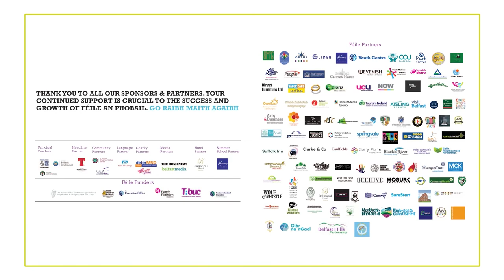Féile an Phobail 2021 - 1981: A Watershed Moment in Irish History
The Irish Hunger Strike of 1981 was a watershed moment in Irish history.

Ten men died on Hunger Strike in the H Blocks of Long Kesh, civil unrest was rampant across the island and the world looked on in awe as the battle for political status intensified.

Séanna Walsh, former blanketman, republican prisoner and former OC of the H Blocks, Síle Darragh, OC of the women prisoners in Armagh, and Tom Hartley, key Sinn Féin strategist and member of the Relatives Action Committee, will reflect on this period and how it shaped the past 40 years.

The event will be chaired by veteran republican Joe Austin. Supported by Féile an Phobail’s Debates and Discussion Programme.

Ba chor cinniúna i stair na hÉireann í an Stailc Ocrais Éireannach in 1981. Fuair deichniúr fear bás i H Bhlocanna na Ceise Fada. Bhí corraíl shibhialta fhorleathan ar fud an oileáin agus d’amharc an domhan ar chúrsaí le hiontas agus eagla, agus an troid do stádas polaitiúil ag géarú.

Déanfaidh Séanna Walsh, iarfhear pluide, iarchime poblachtach agus iarOifigeach Ceannais sna H Bhlocanna, Sile Darragh, Oifigeach Ceannais na mbanchimí i bpríosún Ard Mhacha, agus Tom Hartley, príomhstraitéisí Shinn Féin agus ball de Choiste Gníomhaíochta na nGaolta, machnamh ar an tréimhse seo agus ar an dóigh a raibh tionchar aici ar na 40 bliain seo a chuaigh thart.

Beidh an seanfhondúir poblachtach Joe Austin ina chathaoirleach ag an imeacht. Tacaithe ag Clár Plé agus Díospóireachtaí Féile an Phobail.

Music License ID: L3D7SQG